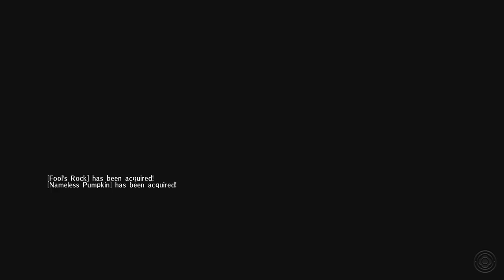The Witch And The Hundred Knight (PS4, Blind, Let's Play) | Mitten The Buridango! | Part 27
The Witch and the Hundred Knight: Revival Edition Part 27! Metallia is recognised as a great witch and then a Buridango shows up!?

Scene Select
0:24 - Skip Intro
0:30 - Not Over Yet
6:44 - Buridango!?
27:25 Take On My Request!?

Playlist available here:

The Witch and the Hundred Knight: Revival Edition follows the story of Metallia, the Swamp Witch. Metallia lives in a swamp (obviously) with her servant, Arlecchino and has been in conflict with the Forest Witch Malia for a century. One day she decides to summon the fabled Hundred Knight to end the conflict in her favour... however... the Hundred Knight is much weaker than she expected. However, the Hundred Knight is able to leave the swamp unlike Metallia and is given the mission to head out and spread her swamp (and as a result, her power) by making artefacts known as 'Pillars' bloom. The Hundred Knight is bound by a contract to Metallia and has no choice to help her, despite how evil she may actually be!

The Witch and the Hundred Knight: Revival Edition is available on PlayStation 4 and is an enhanced version of The Witch and the Hundred Knight available on PlayStation 3.. The gameplay for this walkthrough will be captured on the PS4 version at 60 FPS !

If you like my The Witch and the Hundred Knight: Revival Edition videos be sure to share and like the videos! It all helps!

In This Video: Metallia Is Having Fun!?

The Witch and the Hundred Knight: Revival Edition

Platforms: PlayStation 4, PlayStation 3 (Original)
Genre: Action RPG
Language Options: English & Japanese
Publisher: NIS America
Developer: Nippon Ichi Software